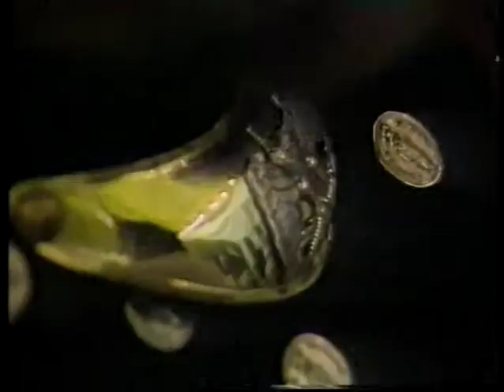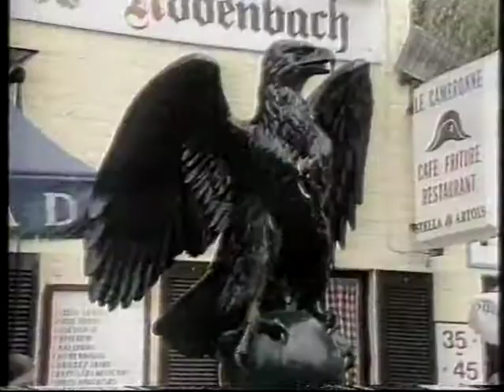Braine-L'Alleud en images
Cette chaîne accueille des vidéos de la vie quotidienne des habitants de Braine-L'Alleud. Elle rassemble les archives vidéos des vidéos amateurs brainois.